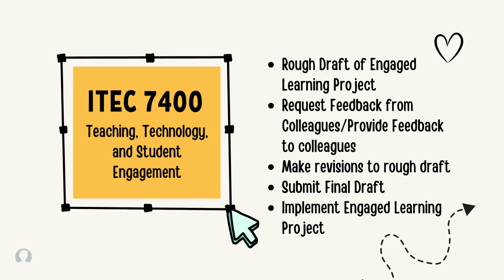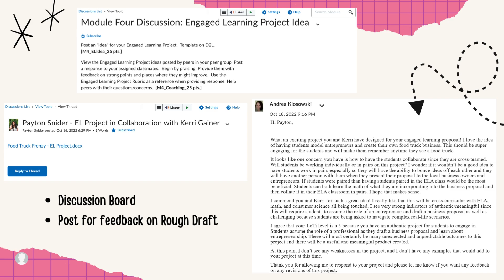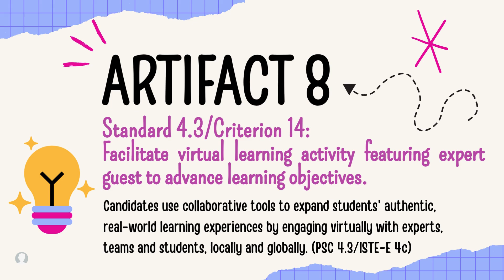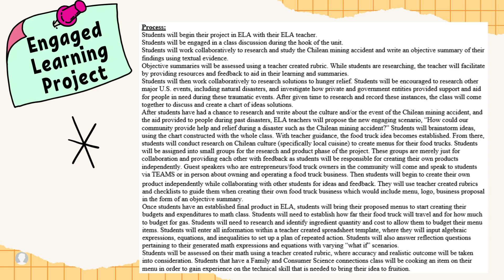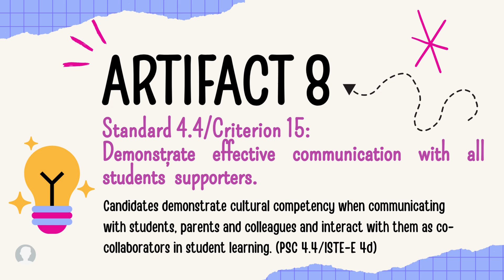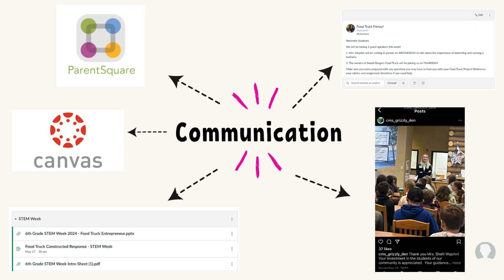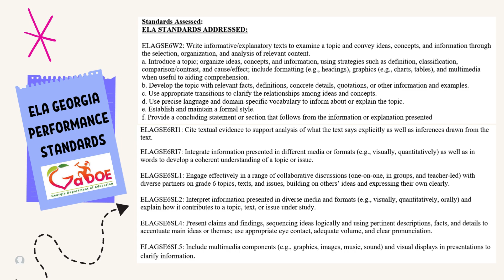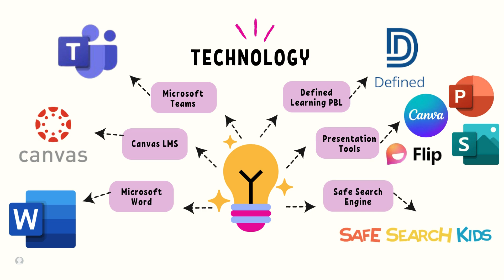P. Snider - Artifact 8